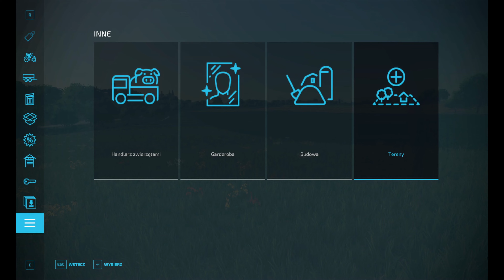Nowy początek | Farming Simulator 22 PL | #1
Kupowanie ziemi i maszyn na mapie Elmcreek| Farming simulator 22 odc. 1